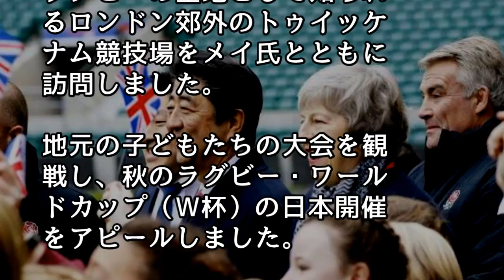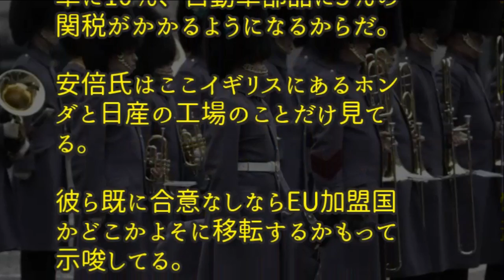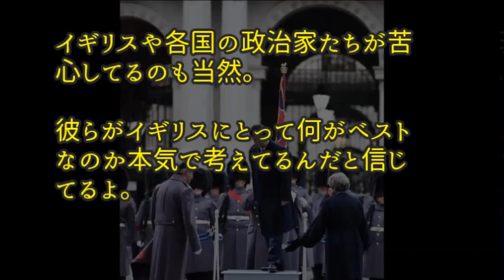【海外の反応】安倍首相、メイ英首相と会談 安倍首相「英国との知見の共有は非常に有益だ。今後も協力をお願いしたい」【日本人も知らない真のニッポン】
今日の動画【海外の反応】安倍首相、メイ英首相と会談　安倍首相「英国との知見の共有は非常に有益だ。今後も協力をお願いしたい」【日本人も知らない真のニッポン】

外国人衝撃！日本のビールの売り子がアメリカで話題に！スタジアムの売り子が手にする〇〇に驚きの声！「これはアメリカも導入するべきだ！」【海外の反応】

【衝撃】なぜ日本が?!外国の〇〇を全力で祝う日本人に外国人びっくり【海外の反応】

【海外の反応】イニエスタが絶賛する日本「日本は運命だったんだ」海外「日本は本当に特別な国だ」 【日本人も知らない真のニッポン】

【海外の反応】衝撃!!新型マツダ・アクセラがついにデビュー！「より美しくなっていくな」海外メディアは絶賛の嵐【日本人も知らない真のニッポン】

【海外の反応】「日本vs韓国、どちらの国が好きですか？」 外国人の答えは…！？【日本人も知らない真のニッポン】